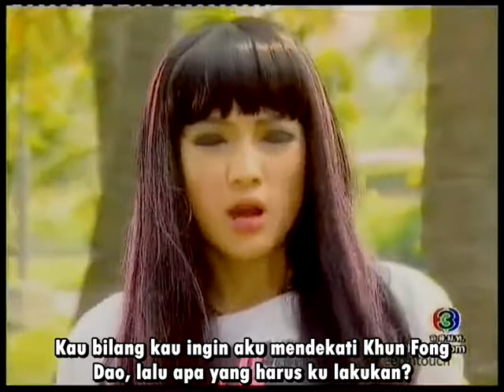[INDO SUB] Ep 4 Part 1-10 Film & Pat in Monrak Khaotommad (Khaotommad Love Spells)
Title: Monruk Khaotommad (Mantra Cinta Khaotommad)
Starring: F Rattapoom Tokongsub & Pat Napapa Tanakul
Translator & Subber: Agni Kusti Kinasih (Agni FFIndo)
*** Reuploading the videos or using the translation for commercial purpose is not allowed (mengupload kembali video atau menggunakan terjemahan unyuk tujuan komersial tidak diperkenankan)